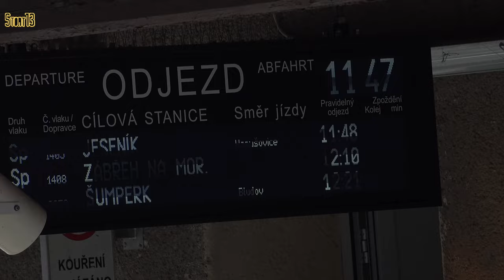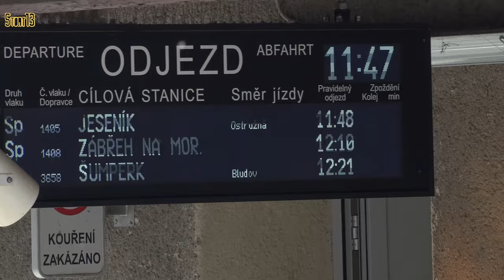"The (elusive) Silver & Green Dream Machine", Olomouc - Červená Voda, 27th September 2023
This is the second of a series of videos covering the third day of the September 2023 Grumpy tour on its return to Prague/Praha from Brno. The locomotive 751115 was used throughout.

After departing Olomouc the train headed toward Dolní Lipka where the loco changed ends to run down the Štíty branch. Normal passenger trains go as far as  Mlýnicky Dvůr leaving the last two stations on the branch without any passenger services.

There is some rather poor audio on most of this video due to one of the conductors in a microphone wire that broke due to age and fatigue!

The locomotive seen at Olomouc was 749181.

The unusual tower structure seen in the vicinity of Červený Potok is the "Stezka v oblacich" a viewing tower on the Morava valley, which includes a slide down from the top.

*Bad audio toward the end*

[4K]

00:00:00 Olomouc hlavní nadraží
00:03:28 Zábřeh na Moravě
00:05:08 Bohutín
00:06:39 Ruda nad Moravou
00:08:14 Bohdíkov
00:08:25 Raškov
00:09:22 Hanaušovice-Holba
00:10:16 Hanaušovice
00:15:44 Vlaské
00:21:51 Podlesí
00:28:19 Červený Potok
00:30:12 Dolní Lipka
00:36:35 Králíky zastávka
00:39:21 Králíky
00:43:15 Dolní Orlice
00:44:11 Červená Voda-Pod rozhlednou
00:46:06 Moravský Karlov
00:47:13 Bílá Voda
00:47:53 Mlýnicky Dvůr
00:49:55 Heroltice
00:51:25 Štíty
00:56:01 Mlýnicky Dvůr
00:58:35 Bílá Voda
01:00:23 Moravský Karlov
01:02:10 Červená Voda-Pod rozhlednou
01:04:17 Červená Voda
01:04:58 Thanks for watching! Please like & subscribe :-)